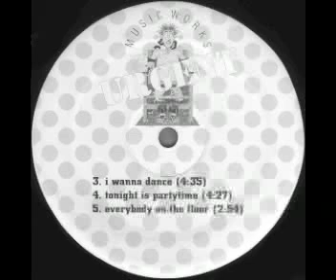House Of Jazz ‎- Traxx 4 Life Vol. 2 - Tonight Is Partytime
Label: Urgent Music Works ‎– UMW-7
Format: Vinyl, 12", 33 ⅓ RPM
Country: US
Released: 1996
Genre: Electronic
Style: House